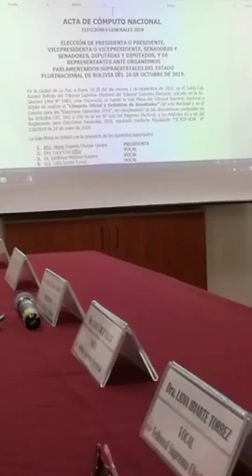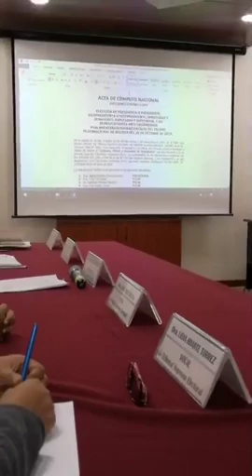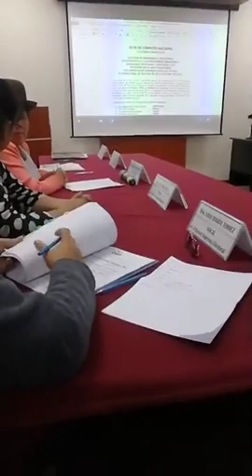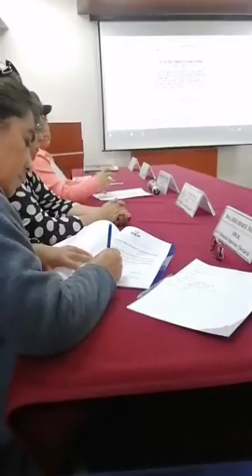El TSE dice que no se dio orden de paralizar el conteo de votos. Quien dice la verdad?